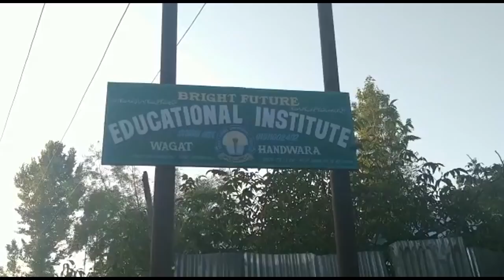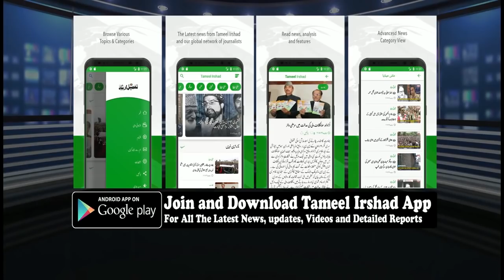Police Addresses Media, Briefs About The Video Clip Of A Teacher Beating A Student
Police addresses media,  briefs about the video clip of a teacher beating a student went viral on Tuesday evening.

Police takes cognizance of the matter,  registers FIR and apprehends two persons in connection

Appeal the public,  to be wary of such things in future, and police will provide all the help needed